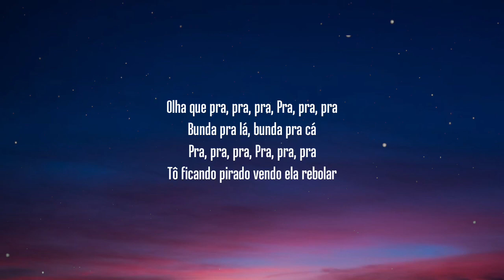pra pra pra deavele santos Canción Brasileña de tik tok (Letra/Lyrics)